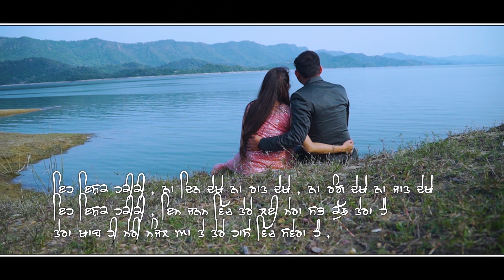Pre Wedding Love u Tere Naal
Rajan & Sanjoli